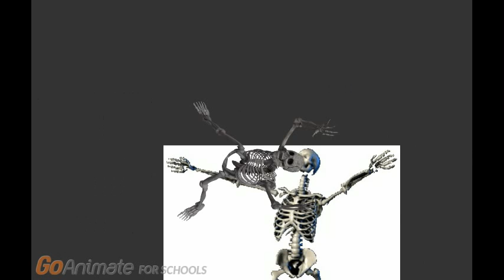Spooky Scary Skeletons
Credit to The Living Tombstone for the Music
And Credit to Nickelodeon for the Squidward Head